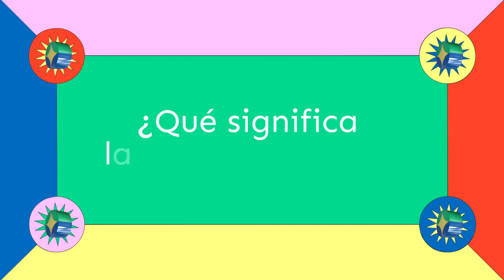Whisky 101, acá te contamos un poco más | Mexology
¡Tiempo de Whisky! 🥃Todos amamos este famoso destilado, entérate de muchos facts junto a nuestro amigo Esparta.